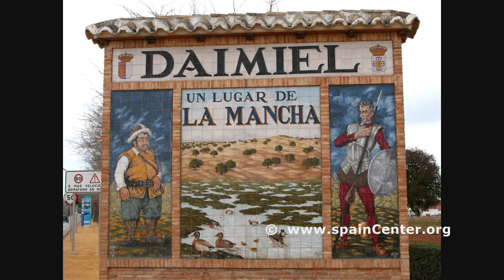Daimiel Turismo Viaje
Video de Daimiel Hay Fotos de este video con Alta Resolución - Fotos y videos de Daimiel de Turismo y Viajes de la provincia de Ciudad Real